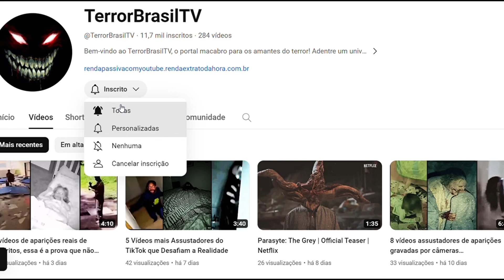7 Vídeos Assustadores SEM EXPLICAÇÃO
Neste vídeo impactante, você vai testemunhar a incrível história de um homem que, após um grave acidente de moto, começa a pregar como se Deus estivesse falando através dele.

Prepare-se para explorar experiências sobrenaturais, desde visões do anjo ceifador até encontros com uma mulher que afirma ser o próprio demônio. O que você acha que realmente aconteceu?

Deixe sua opinião nos comentários e não se esqueça de se inscrever, curtir e compartilhar para desvendar juntos esses mistérios fascinantes!

▸Acidente de Moto: Milagre ou Coincidência?
Nesse primeiro vídeo, este homem sofreu um terrível acidente de moto e, em vez de sentir dor, ele começa a pregar como se Deus estivesse falando através dele. Esse vídeo é realmente impressionante. Podemos notar que, ao final de suas palavras, ele começa a falar mais devagar, e as pessoas que estão o socorrendo pedem para ele manter os olhos abertos até a ambulância chegar. Deixe sua opinião nos comentários: como isso é possível? Você já viu algo parecido?

▸Anjo Ceifador: Visão Sobrenatural Antes da Partida?
Nesse próximo vídeo, muitos dizem que ele teve a visão do anjo ceifador vindo em sua direção. Como em diversos outros vídeos aqui no canal, quem vê esse anjo faz os mesmos movimentos: gira e depois cai no chão. Se ele partiu desta existência, não sabemos, mas com certeza ele viu algo vindo em sua direção.

▸Convulsões Após Visão Sobrenatural
Nesse outro vídeo, temos uma gravação muito semelhante, mas desta vez parece que o homem está sentindo algum mal-estar. Ele coloca algo que segurava em cima da mesa e chuta o celular para debaixo dela. Mas o mais estranho acontece quando ele olha para cima e vê algo que o faz cair tendo convulsões. O que será que ele viu?

▸A Mulher Que Acredita Ser o Demônio
Essa mulher estava correndo atrás das pessoas que passavam pela estrada, e diziam que ela estava causando medo ao afirmar ser o próprio demônio. Nesse primeiro vídeo, ela passa correndo atrás de um carro. No segundo vídeo, um homem a encontra e a confronta cara a cara. Veja o vídeo.
Já nesta outra gravação, um homem aparentemente cristão fala sobre Deus perto dela, e ela tem essa reação. Em outra filmagem, ele a confronta novamente e a persegue para descobrir se ela é mesmo o que dizem ser: o demônio.

▸Visão do Anjo Ceifador Antes do Acidente?
Essa câmera instalada no carro grava o momento exato em que o motorista vê o anjo, nos seus últimos momentos de vida. Ao avistar o anjo ceifador na beira da estrada, ele perde o controle do veículo e cai no penhasco. O que você acha dessa filmagem? Era realmente o anjo ceifador? Se é real ou uma farsa, você decide.

▸Aparições Misteriosas: Anjo Ceifador ou Algo Mais?
Em vários locais dos Estados Unidos, essa figura estranha foi vista, vestindo um capuz preto e aparentemente observando as pessoas. Em diversos noticiários de TV, foi dito que poderia ser o anjo ceifador, mas suas aparições ainda permanecem sem explicação.

▸Fumaça Negra Surge Durante Oração Poderosa
Neste vídeo, dois irmãos realizam uma poderosa oração durante a quebra de um trabalho de macumba, mas algo inesperado acontece: uma fumaça preta surge atrás de um deles e desaparece rapidamente. Com certeza, alguma entidade que estava ali não estava gostando da oração.

Title 17, US Code (Sections 107-118 of the copyright law, Act 1976):
Todas as mídias neste vídeo são usadas para fins de revisão e comentários sob termos de uso justo. Todas as filmagens, imagens utilizadas pertencem às suas respectivas empresas. O uso justo é um uso permitido pelo estatuto de direitos autorais que, de outra forma, poderia estar infringindo.